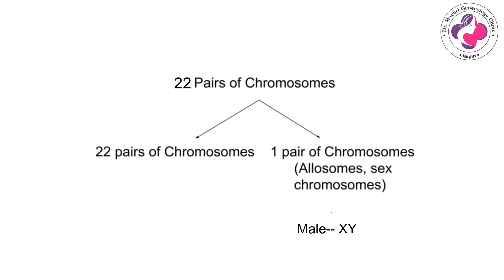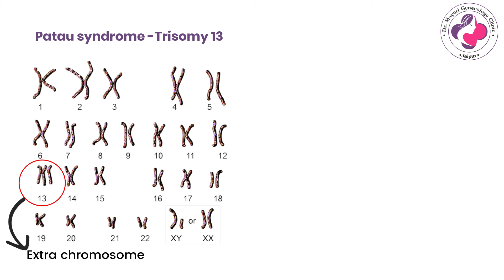Double Marker Test in Pregnancy in Hindi - डबल मार्कर टेस्ट क्यों व कैसे किया जाता है by Dr Mayuri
The Double Marker Test is a valuable tool for early detection and risk assessment in pregnancy, ensuring the best care for both mother and baby." - Dr. Mayuri Kothiwala

डबल मार्कर परीक्षण गर्भावस्था के पहले ट्राइमेस्टर के दौरान भ्रूण में रोग और जन्मजात समस्याओं की जाँच के लिए एक महत्वपूर्ण टेस्ट है। इस परीक्षण में, फ्री बीटा ह्यूमन कोरियोनिक गोनाडोट्रोपिन और गर्भावस्था से जुड़े प्लाज्मा प्रोटीन-ए जैसे दो मुख्य हार्मोनों के स्तर की जाँच की जाती है। इस परीक्षण को आमतौर पर गर्भावस्था के 11-14 सप्ताह में किया जाता है। यह टेस्ट गर्भवती महिलाओं के और उनके शिशु के स्वास्थ्य के मामले में महत्वपूर्ण जानकारी प्रदान करता है।

Hey there, fellow soon-to-be parents and caregivers! If you're expecting or planning for a child, you might be curious about the Double Marker Test in Pregnancy. Wondering what it is, how it works, and why it's important? Well, I've got great news for you! Dr. Mayuri Kothiwala, a renowned expert in the field, has just released an insightful video on this very topic. In this article, I'll give you a sneak peek into the valuable information you'll find in her video and why I believe it's a must-watch.

Understanding the Double Marker Test: Dr. Mayuri Kothiwala provides a comprehensive explanation of what the Double Marker Test is, making it easy for everyone to grasp its significance during pregnancy.

Step-by-Step Procedure: You'll learn the exact steps involved in taking this test, including when it should be done, how the samples are collected, and what the results mean.

Why It Matters: Dr. Mayuri Kothiwala emphasizes why the Double Marker Test is essential and how it can impact the health of both the mother and the baby.